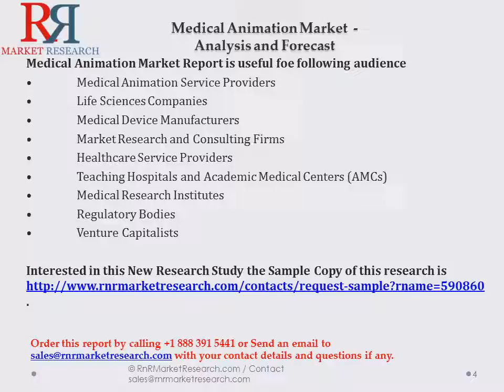Medical Animation Market Accounts 20.8% of Annaul Growth Rate to 2021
Medical animation market is segmented into life science companies; hospitals, surgical centers, and clinics; academic institutes. Report Copy Available @ . Medical equipment manufacturers; and other end users (medico-legal firms, forensic departments, government bodies, and insurance companies). The life sciences companies segment is expected to account for the largest share of the market in 2016, and is projected to grow at the highest CAGR during the forecast period. Life sciences companies mainly use medical animation as a marketing tool to promote new drugs and product offerings, thus attributing to the growth of this market.